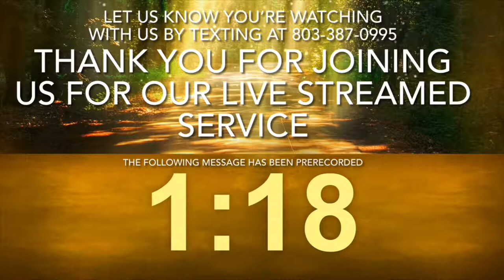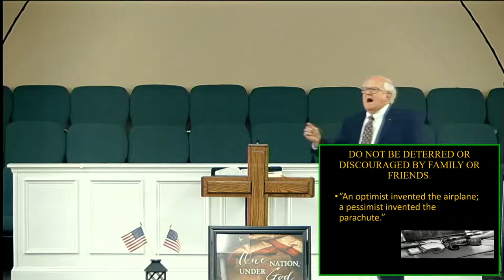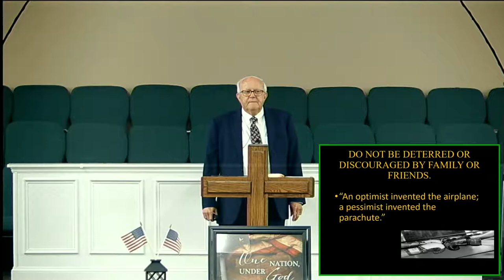July 17 Sunday Morning Live Stream Service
Getting in Shape to Fight